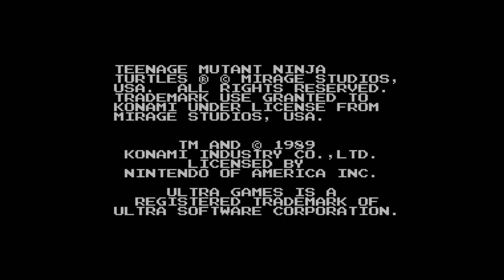Ninja Turtles Game Time - TMNT NES Teenage Mutant Ninja Turtles Attempt 2 to beat the game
Originally streamed on Twitch.tv/YamiRanger

Watch live every Tuesday @ 7PM EST

Watch as Jason attempts to beat the original TMNT game on the NES! Have you ever played this game before? Any tips? Do you think Jason can conquer this game? See Jason's epic fails and hear his opinion on Pokemon Go and the new Classic NES plug and play system!

BE SOCIAL!!